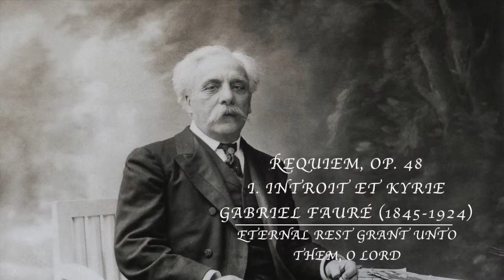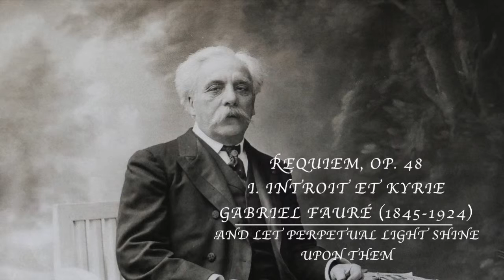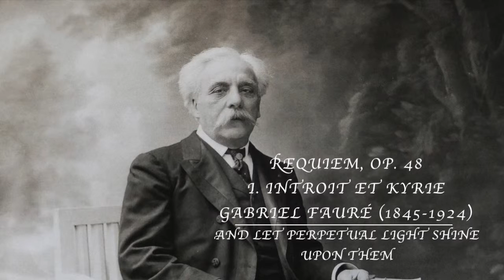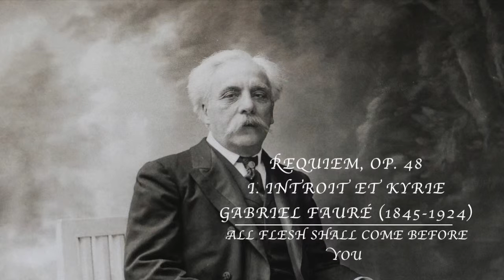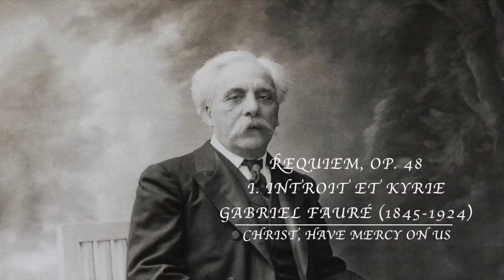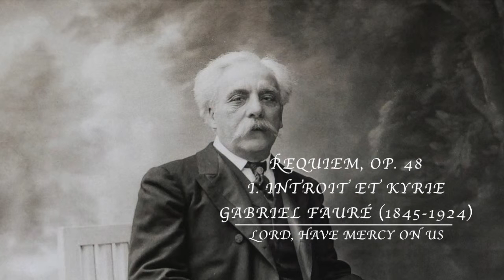Requiem Op 48 No 1 Introit et Kyrie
The Ladies and Gentlemen of the Most Pure Heart of Mary Schola Cantorum.

Director: Lucas Tappan
Organist: John Deahl